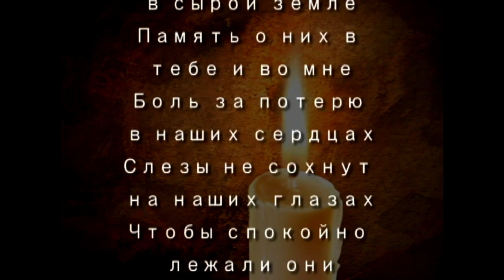fund Bukhara intro